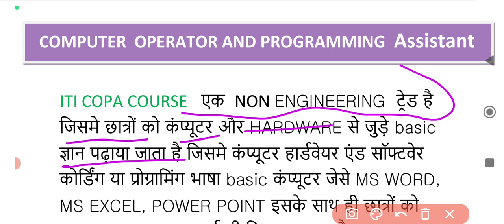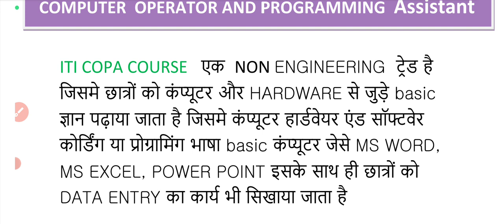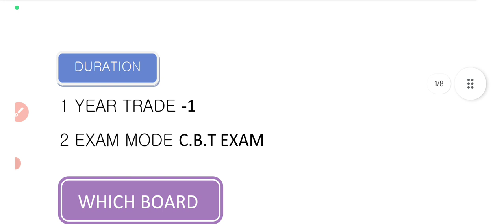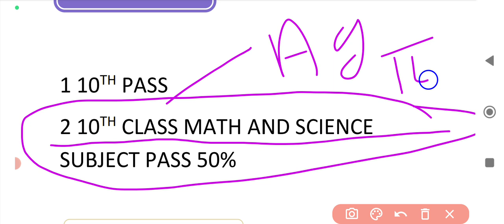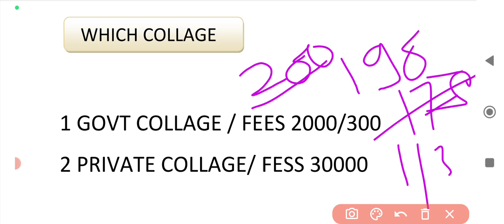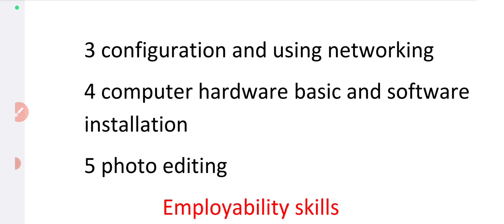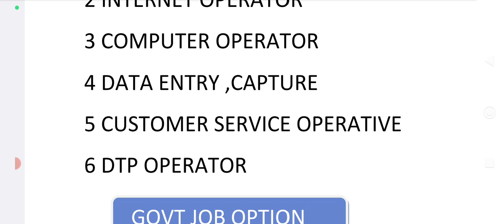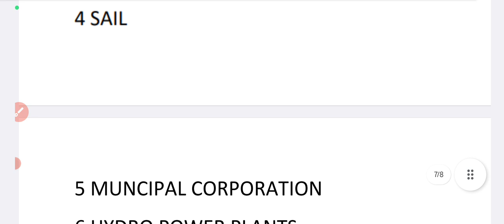ITI course Copa Full Details In Hindi 2024 // What Is ITI course Copa 2024